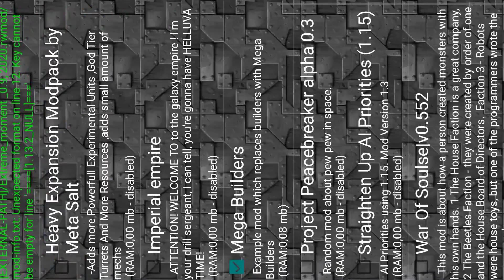400 rusted warfare maps in 2022, add maps thumbnails by helayen 2024.rwmod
400 rusted warfare maps in 2022, add maps thumbnails by helayen 2024.rwmod,